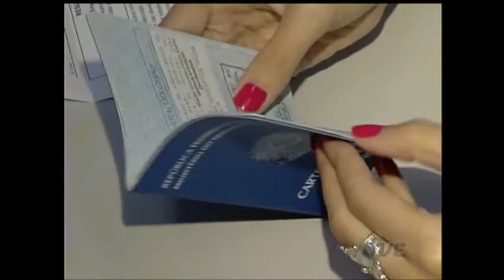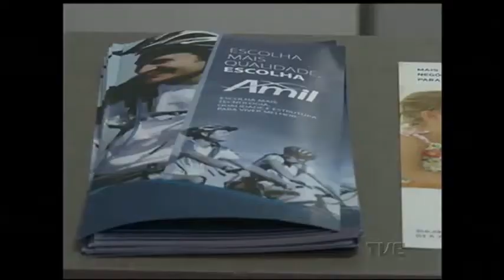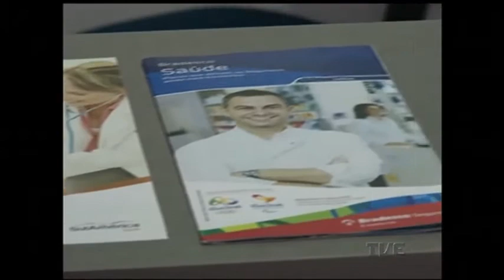Planos de saúde acumulam cancelamentos que preocupam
Não é de hoje que a crise tem forçado os brasileiros a fazerem cortes no orçamento. E com o desemprego atingindo mais de 12 milhões de pessoas, sobra até para serviços essenciais, como os planos de saúde. O número de cancelamentos no ano passado surpreendeu em todo o país. Aqui no estado, as operadoras buscam minimizar o impacto tentando se adaptar à realidade de cada família.